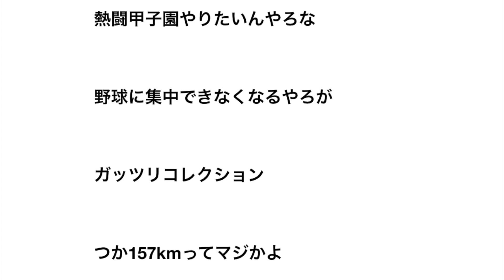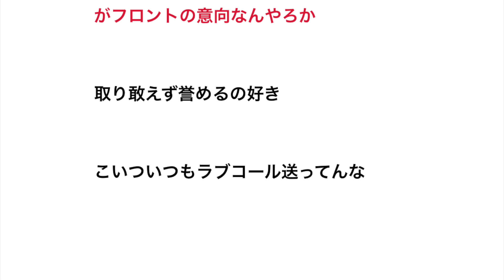日ハム栗山監督、来季ドラ１候補・佐々木にラブコール「投げる姿ステキ」